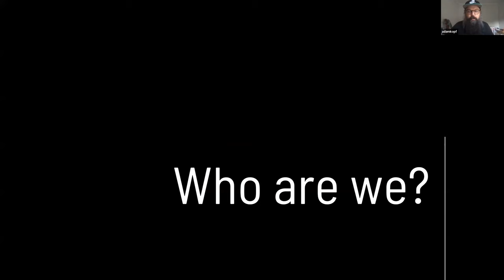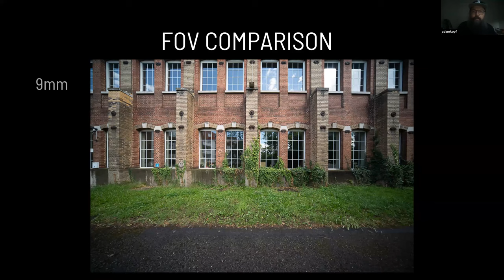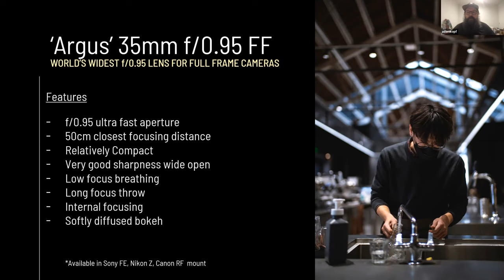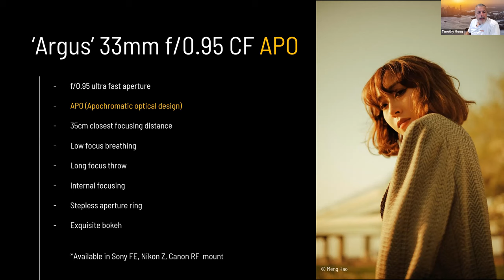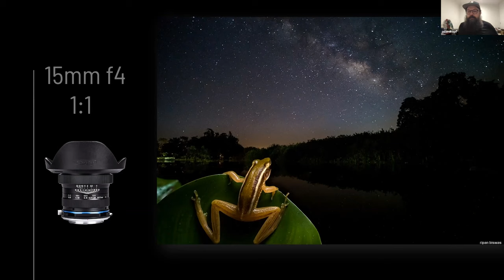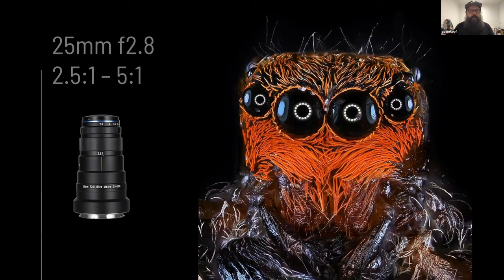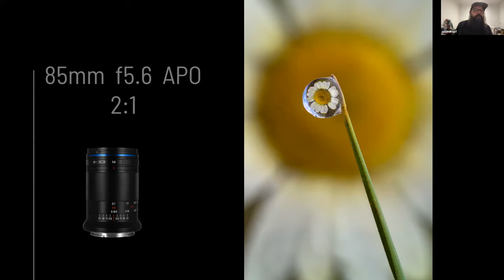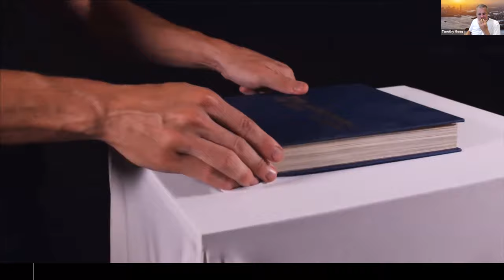Laowa Lenses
Adam Kopf presents the range of Laowa lenses